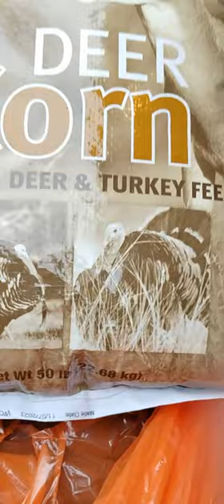Deer Corn is too heavy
I bought 50 lbs of Deer Corn. I was happy I was able to put it in the cart & then the trunk.